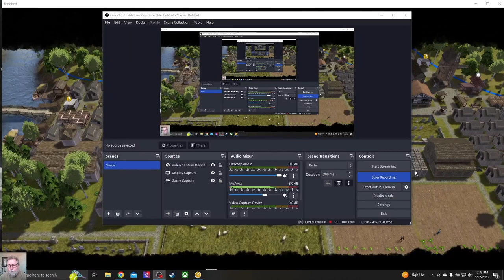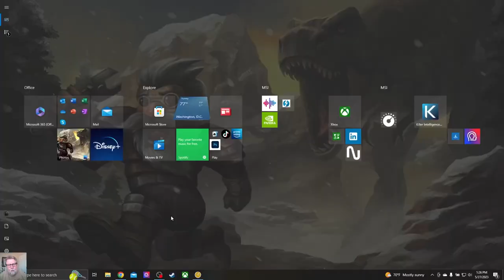Banished Megamod S3 E25: Infestation Tests Rage Quitting, Dock Fishery, Corn Fields, Boarding House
With your support, let's make GRUMPY GNOME GAMING a family-friendly channel for gaming playthroughs, tutorials, and live streaming.

Welcome to Little Pangaea, the settlement for our Season 3 Banished with the Colonial Charter (CC) Mega Mod 0.06.

* New Minimalist Approach
* Small Map - Adam & Eve Start
* Infestation Tests Rage Quitting
* New Dock Fishery & Corn Fields
* Our First Nomad Boarding House